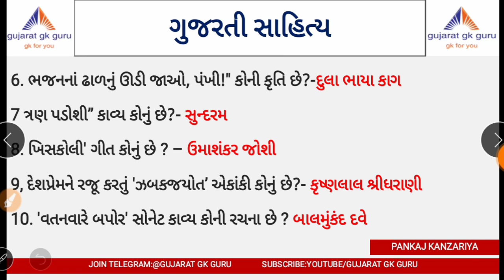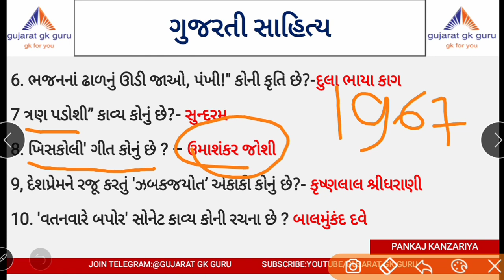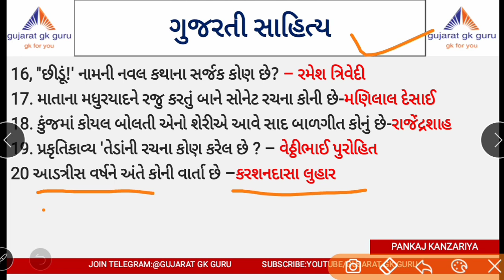ગુજરાતી સાહિત્ય ||gcert આધારિત પ્રશ્નો|| binsachivalay || gpsc ||talati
Modern history of India:
Part-1 :